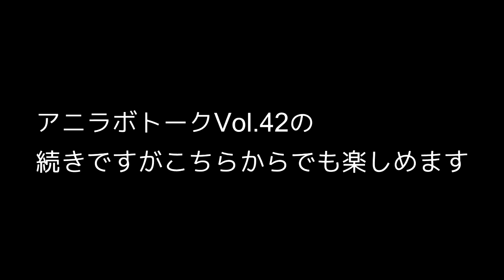続・アニラボトークVol.42 ふつおた編 BTUアニメラボ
アニラボメンバーがご視聴者様のコメントやメールに答えます。よろしくお願いします。
BTUアニメラボでは、普通のおたより「ふつおた」を募集しております。
BTUのメールアドレス（ ）もしくは、Twitterでハッシュタグ btuanilab をつけてツイート、もしくは、各動画のコメント欄にふつおたと明記して投稿お願いします。
匿名希望の場合それもあわせて記載願います。